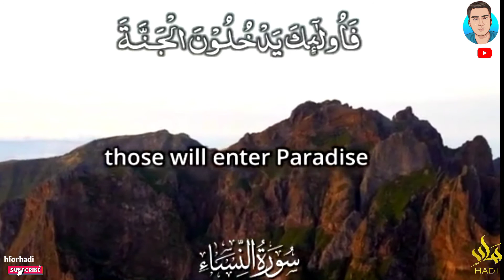musalmanon nijha satna tumhare upar hai||WhatsApp status Islamic